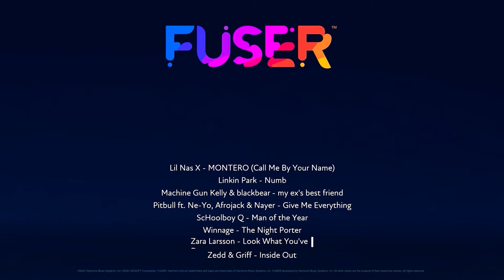Go High go fast